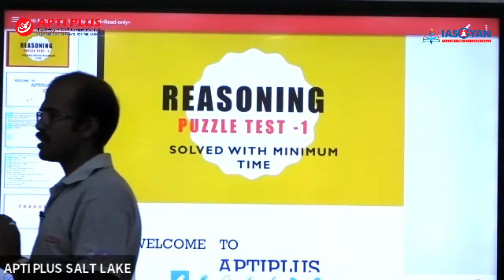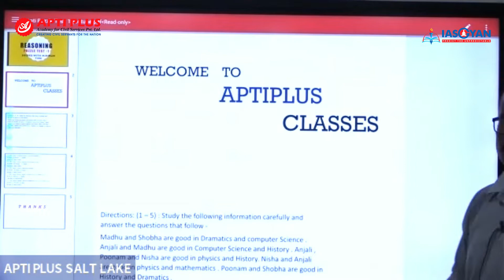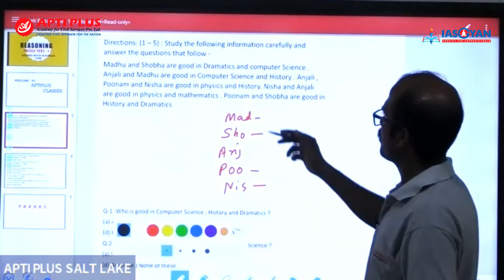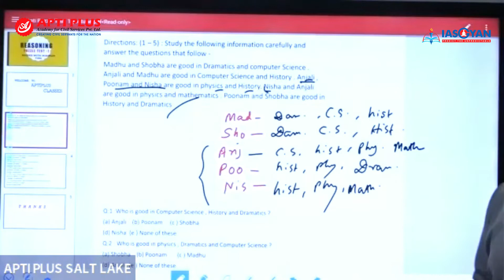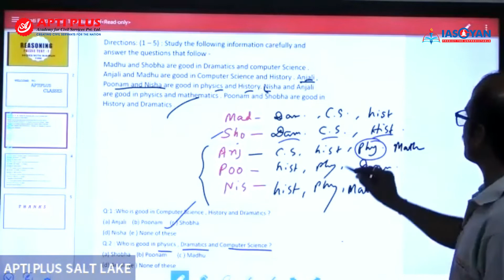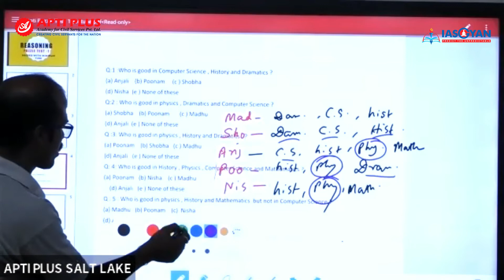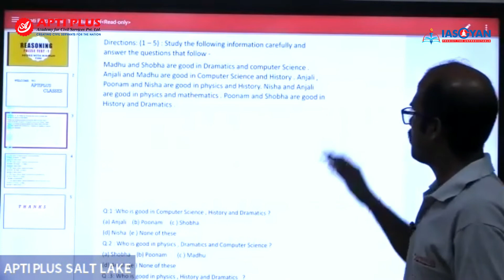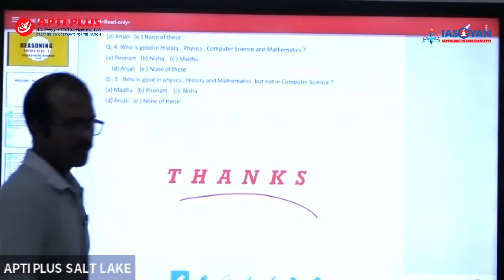(WBCS) Reasoning - Puzzle Test Part 1 II APTI PLUS II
In this session, the teacher ( Pranab Sir ) will be discussing ( Puzzle Test  Part 1  ) from ( Reasoning ).
With a venerable legacy and nationwide acclaim, Apti Plus Academy for Civil Services is Eastern
India's premier Coaching Institution for UPSC/WBCS/OAS known for the highest academic standards,
distinguished faculty, illustrious alumni, and modern infrastructure.
Its long-term commitment to nation-building and unflinching adherence to the highest standards
and best practices in terms of quality of education and mentors is reflected by the phenomenal
results it has been producing year after year, in Indian Administrative Services (IAS), Odisha
Administrative Service &amp; West Bengal Civil Services (WBCS).
Office No-803,8th Floor, AMP Vaisaakkhi Mall, AG 112, Sector-II, Bidhannagar, Kolkata, West Bengal
700091
Room No. 302, 3rd Floor, Elgin Chambers, 1A, Ashutosh Mukherjee Rd, Kolkata, West Bengal 700020
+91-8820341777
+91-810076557